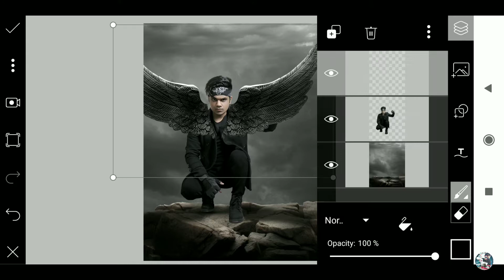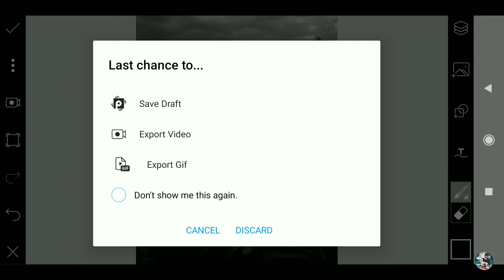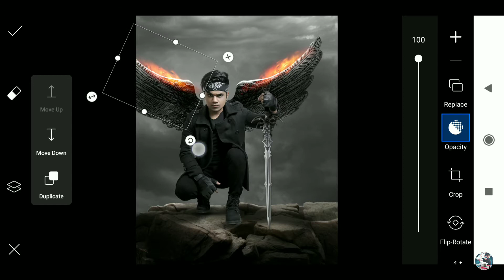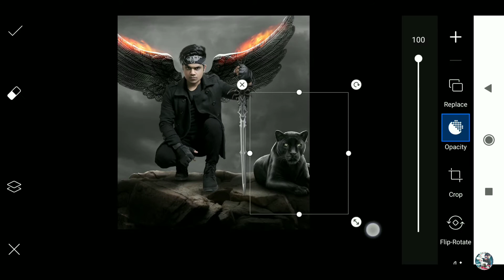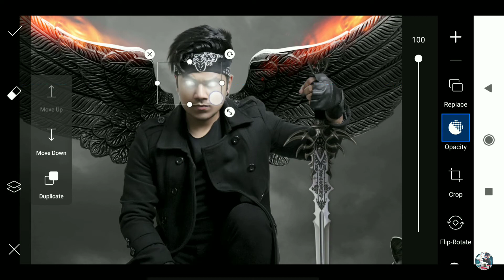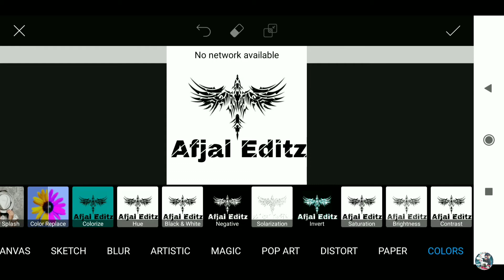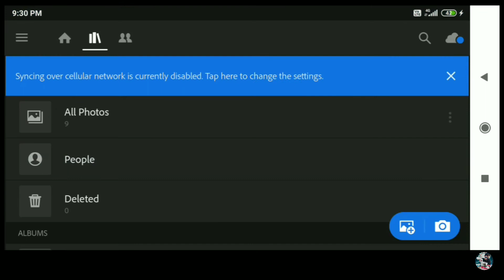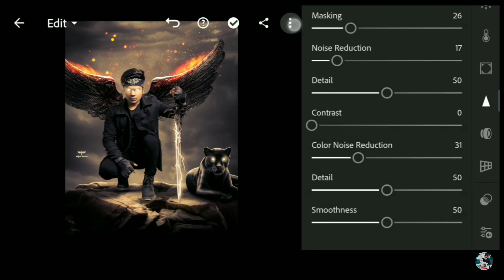ALPHA CONCEPT MANIPULATION - Photo Editing Tutorial In PicsArt // Taukeer Editz Photo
Photo Editing all app ⤵️⤵️⤵️

All video free editing download APK kinemaster link⤵️⤵️⤵️